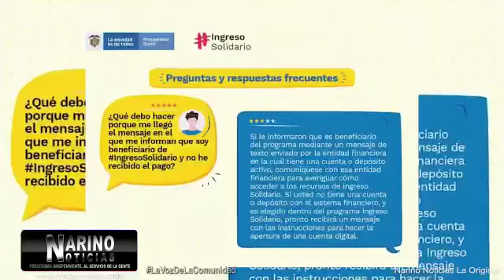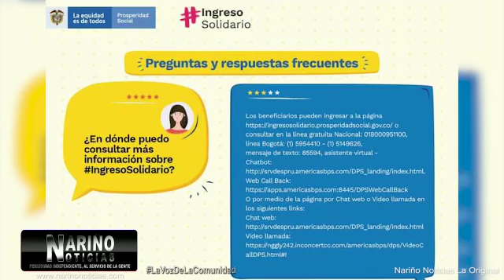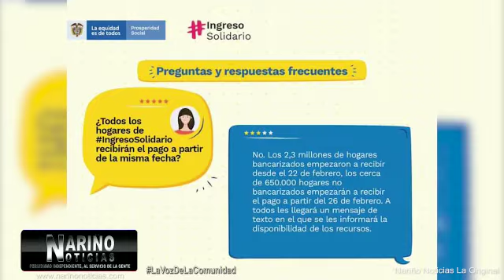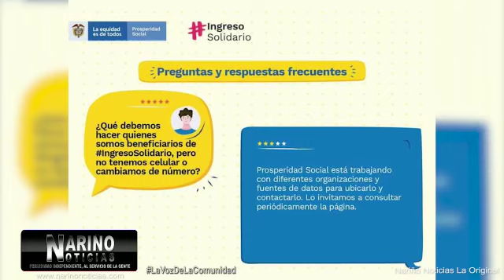INGRESO SOLIDARIO, QUE HACER SI LE LLEGÓ MENSAJE Y NO SABE DONDE COBRAR, LO PERDERÁ CON SISBÉN 4?